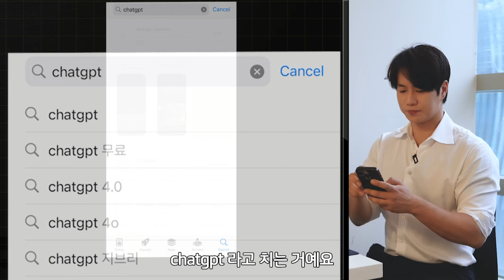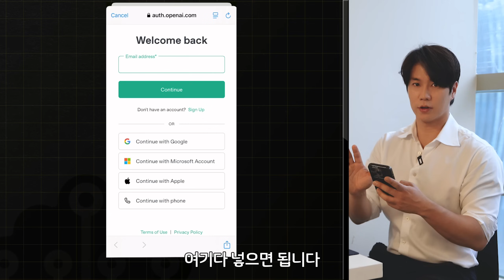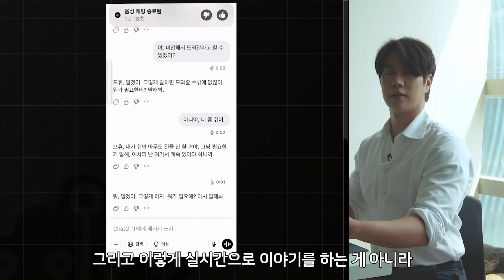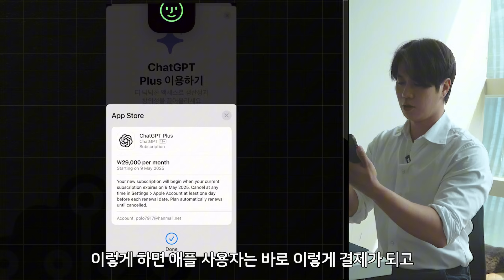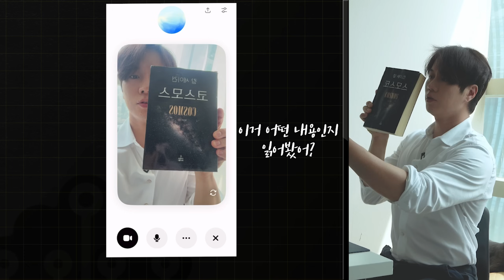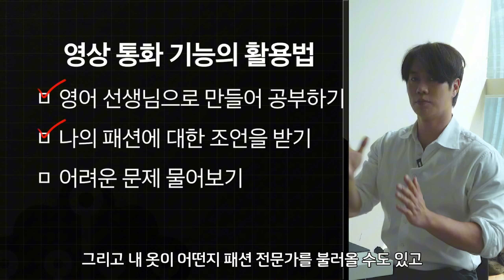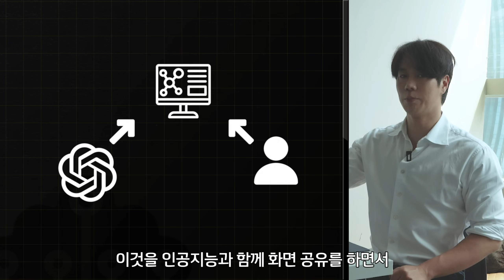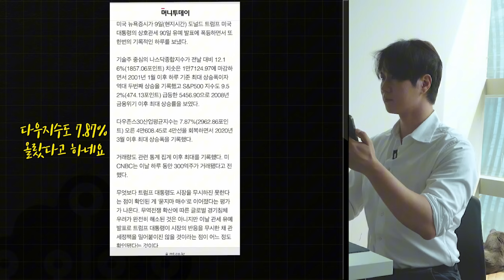[GPT] ChatGPT 스마트폰 모바일 200% 활용 노하우! 실시간 1:1 채팅까지!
스마트폰 하나로 GPT를 200% 활용하는 꿀팁 대방출!

복잡한 설정 없이, 누구나 쉽게! 50-60대 분들도 쉽게 따라할 수 있습니다!
출퇴근길, 카페, 침대 위에서도 AI를 스마트폰만 있으면 완벽히 활용할 수 있는 실전 노하우를 소개합니다.

00:26 – ChatGPT 앱 설치 및 업데이트 방법 (iPhone & Galaxy)
01:43 – ChatGPT 회원가입 및 로그인 따라하기
03:40 – 음성 대화 기능 시연 (음성인식 버튼 사용법)
04:30 – AI 목소리 선택 및 실시간 대화 (11가지 AI 캐릭터 중 선택)
06:34 – 숨겨진 기능 1: AI와 영상통화하는 법
08:50 – 실전 예시: 음식 칼로리 분석, 1:1 영어과외 선생님 역할 프롬프트
10:44 – 숨겨진 기능 2: 화면공유(Screen Share) 사용법
13:50 – GPT의 멀티모달 진화 방향 설명 (눈, 귀, 손 기능 포함)
17:00 – Connect AI LAB의 철학 및 메세지

👋 안녕하세요, 여러분의 'AI멘토 Jay'입니다.

지난 10년간 쌓아온 기술력 + 인사이트 + 실행력"을 바탕으로
AI를 시작하는 여러분에게 가장 쉽고 친절한 설명으로
AI 인공지능과 함께 성장하는 노하우를 나눠드리겠습니다.

💡 영상에서 배우는 스마트폰 GPT 완전정복 핵심!
1. 스마트폰에서 GPT 설치부터 세팅까지
2. 일상 속 실전 활용 사례 (업무, 학습, 일정관리, 쇼핑, 여행 등)
3. 목소리로 GPT 대화하는 법 & 음성 출력 팁
4. 프롬프트 저장하고 다시 쓰는 꿀기능 활용
5. 스마트폰 전용 앱 추천 & 단축어 자동화까지!

🧠 이런 분들께 강력 추천드립니다
- 스마트폰으로 GPT를 써보고 싶지만 막막했던 분,5-60대 분들도 가능!
- AI를 일상과 업무에 제대로 활용하고 싶은 분
- 출퇴근 시간, 이동 중에도 생산성을 높이고 싶은 분

👥 이런 분들을 위한 채널입니다
- 최신 AI 기초를 누구보다 쉽게 배우고 싶은 일반인
- AI 업무 적용을 통해 성장하고 싶은 직장인
- 발 빠르게 변하는 AI 서비스와 개발에 관심 있는 개발자

👉 좋아요, 댓글, 구독은 영상 제작에 큰 힘이 됩니다 🙌
👉 이 영상이 유용했다면 공유해 주세요!